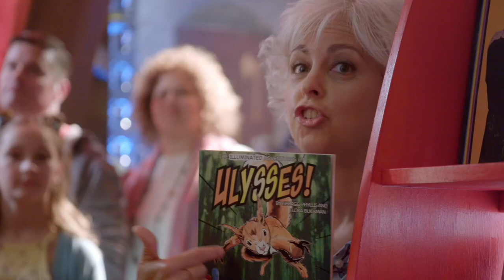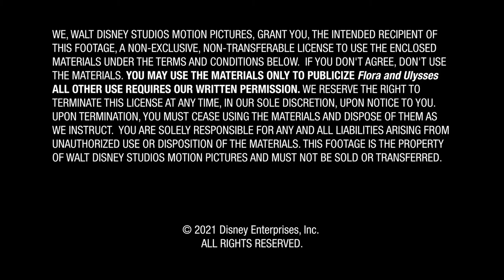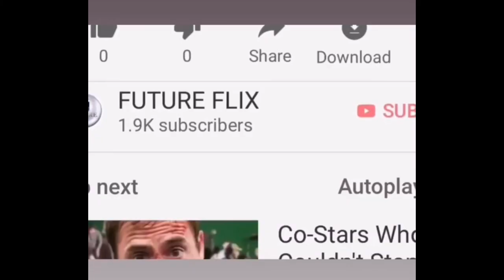Flora and Ulysses Behind The Scenes, Clips. Interviews